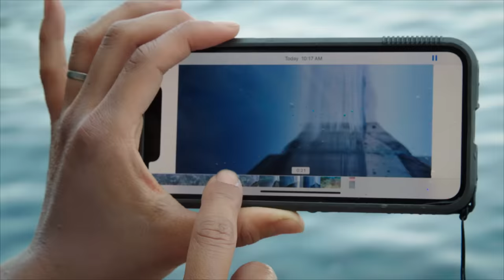Evolution of a World | Disney and Pixar's Luca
“Imagine a world where summer isn’t just a season, but a state of mind.” ☀️ Watch a behind the scenes look at the making of PixarLuca!

Set in a beautiful seaside town on the Italian Riviera, Disney and Pixar’s original feature film “Luca” is a coming-of-age story about one young boy experiencing an unforgettable summer filled with gelato, pasta and endless scooter rides. Luca shares these adventures with his newfound best friend, but all the fun is threatened by a deeply-held secret: they are sea monsters from another world just below the water’s surface. Directed by Academy Award® nominee Enrico Casarosa (“La Luna”) and produced by Andrea Warren (“Lava,” “Cars 3”), “Luca” releases June 18 on Disney+.